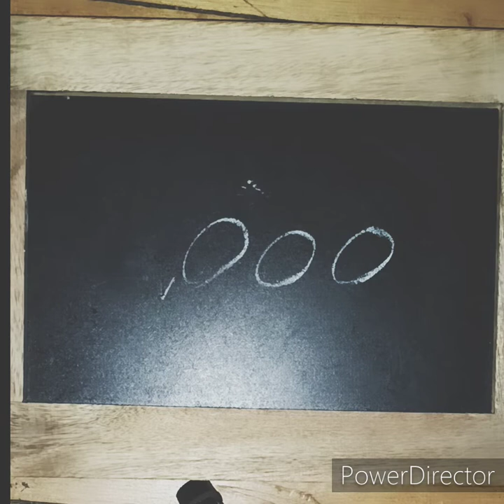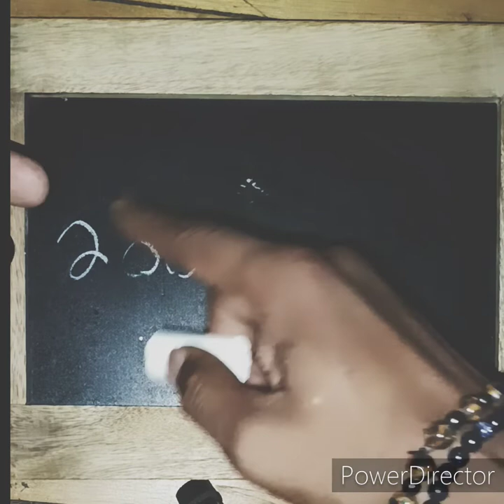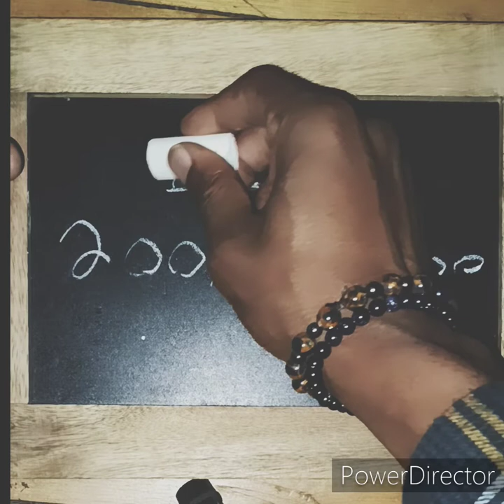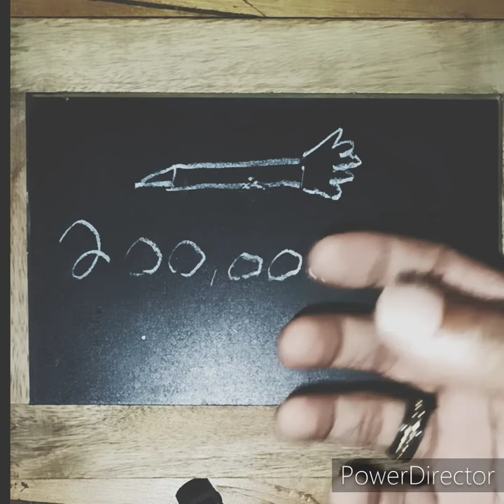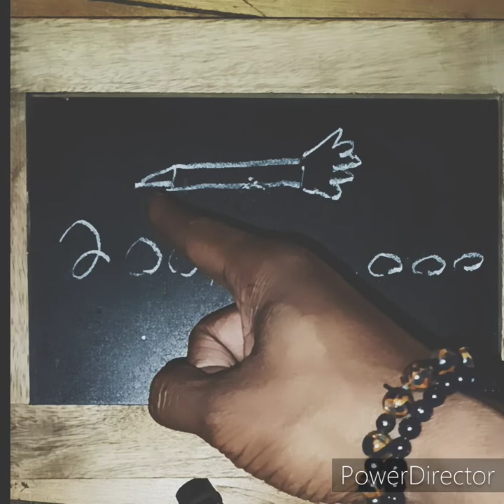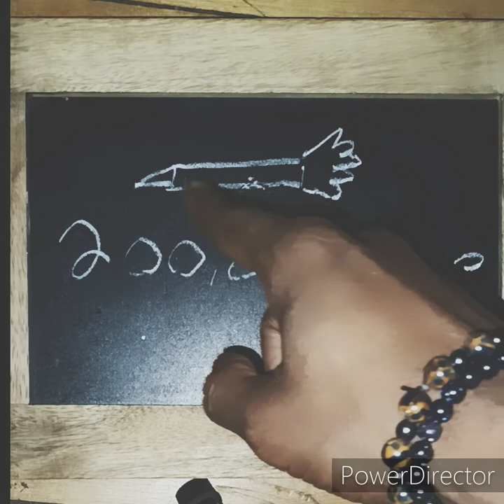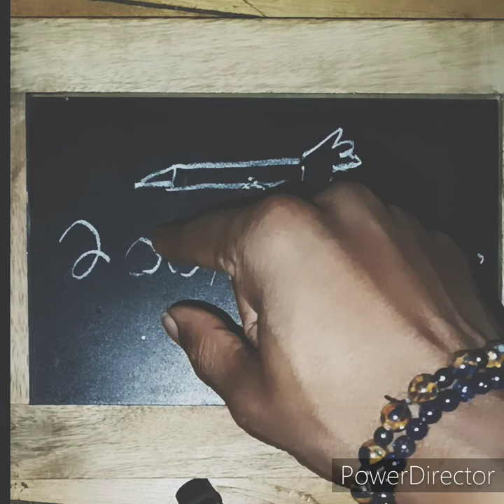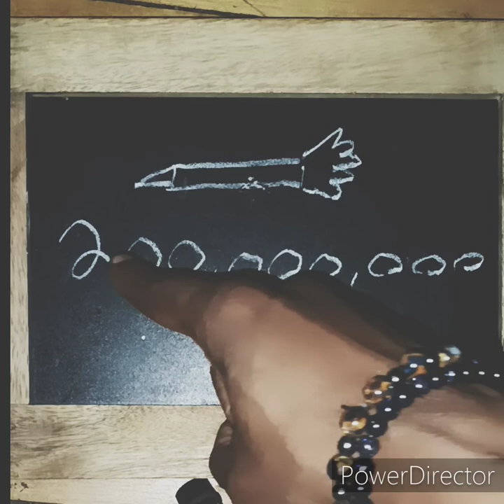Two Hundred Thousand Thousand (Explained) 🚀🚀🚀🚀